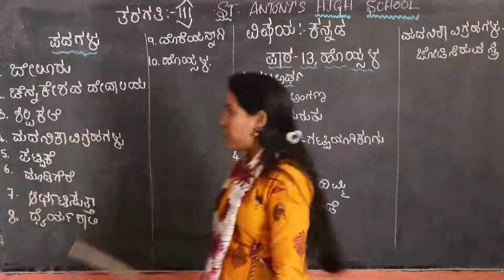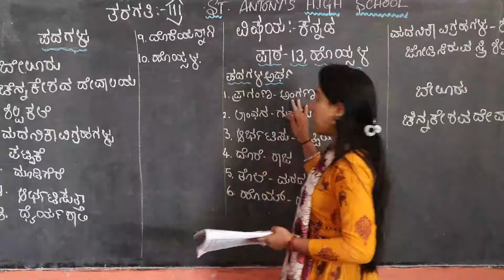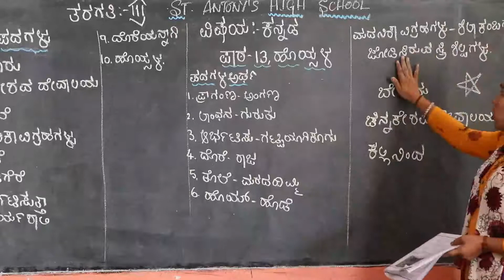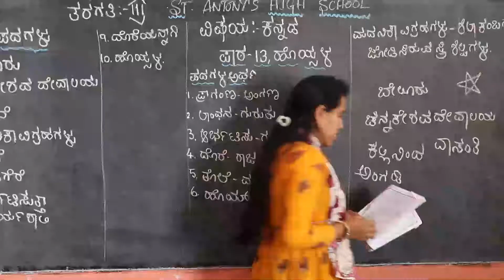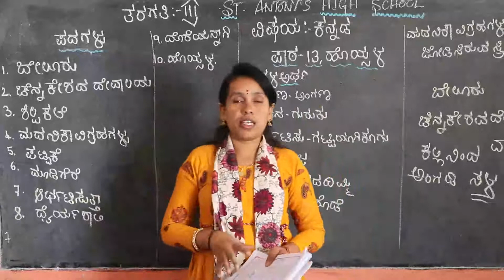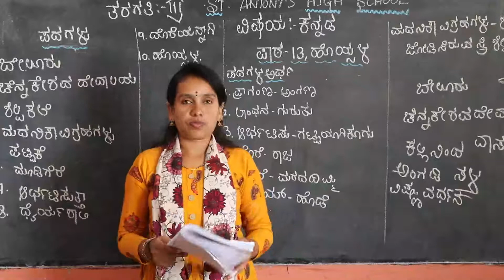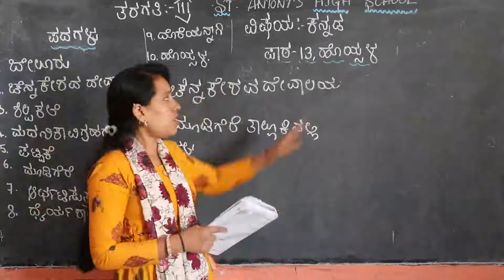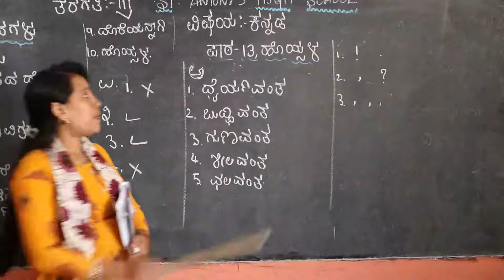III Std Kannada ಹೊಯ್ಸಳ